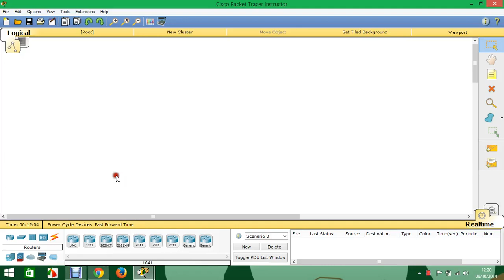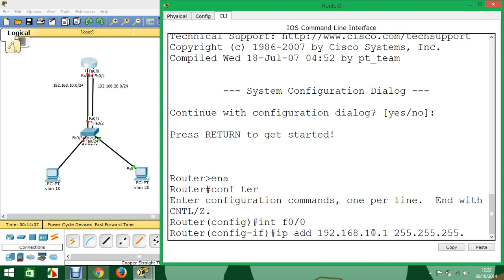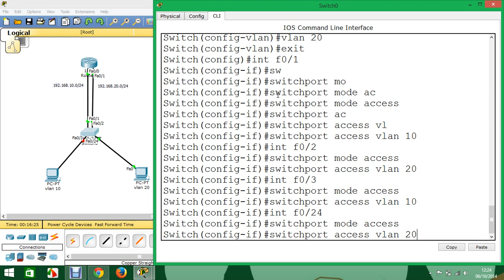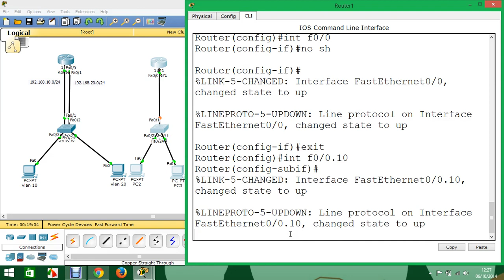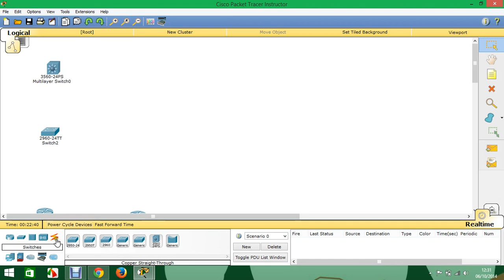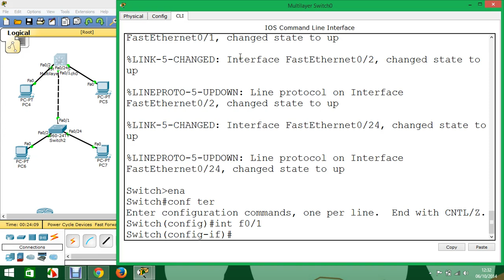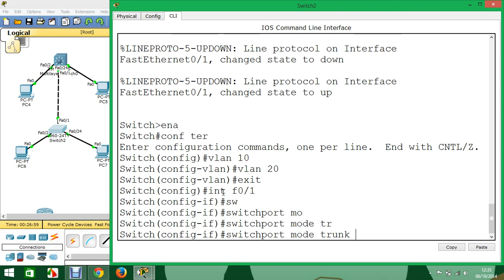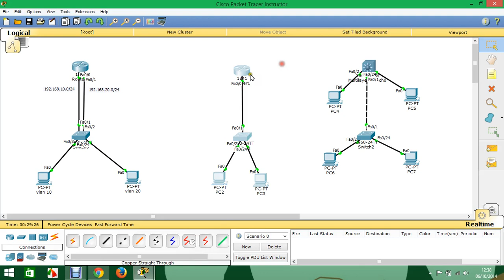comunicacion de VLAN